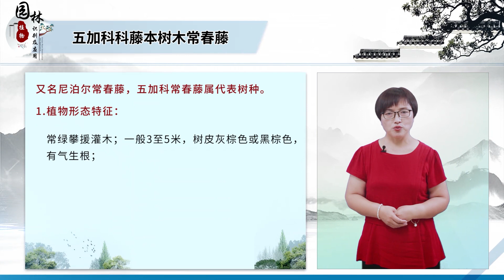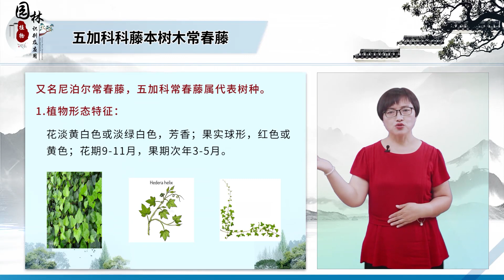7 2 藤木类树种识别与应用（一）